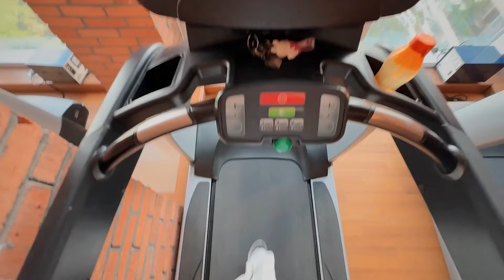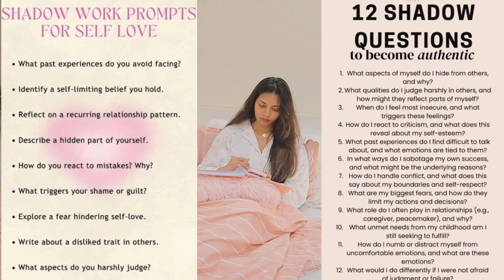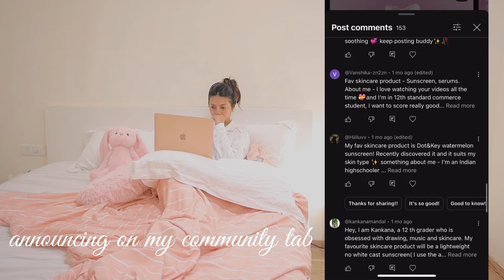How to get out of a SLUMP *getting my life together* cleaning, shadow work journaling + more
getting out of a slump * how to get out of a slump *

hi guys the reason I wasn't announcing the giveaway winners on time was this. literally wasn't in the right mindset. In today's video I show you how I get out of a slump and get productive again. I hope this motivated you, sending hugs 🎀 happy sunday 💕
skincare used:

body wash:
body lotion
body oil: nivea baby oil

essential oils:
eucalyptus oil + lemongrass

Music by Grace Chiang - staying in on Sunday (it is well)
Music by Paul Cook & The Chronicles - Wherever You Are (Embody Remix)